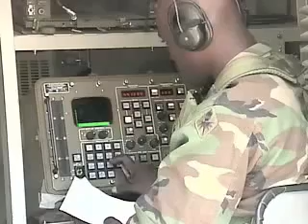MOS 29E - Electronic Warfare Specialist